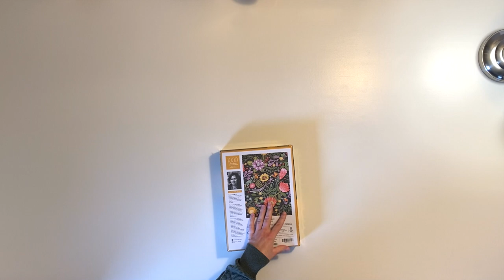1,000 Piece Puzzle Timelapse - Fred Puzzles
Timelapse of a 1,000 piece puzzle by Fred Puzzles.

Puzzle is by the artist Helen Dardik, and it's called Cape Town.